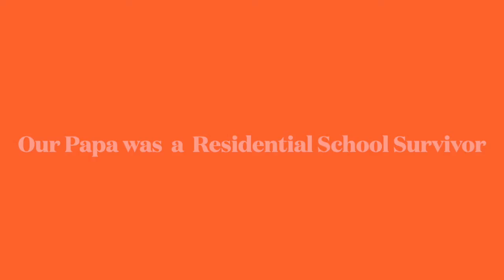ENÁN U, ṮI TŦE SṮELṮḴEȽ ȽTE June 22, 2021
In recognition of National Indigenous Peoples Day we are honoured to share this new video by W̱SÁNEĆ videographer, SX̱EDŦELISIYE Renee Sampson.

A creative collaboration between SX̱EDŦELISIYE (Renée), her daughters, and extended family, this is a moving tribute to residential schools survivors and their descendants, and the children that never made it back home from residential schools. It is set to a powerful soundtrack of voice and drum, performed by J,SIṈTEN, ȻOSINIYE, and the Paul Boys.

About this video created as part of the S,ḴŦAḴ Summer Festival of Music, Renee writes “This process has been different then my last creations. My creativity, and energy has been focused on healing, strong emotions that hit close to home. My late papa went to two residential schools and with the children that have been found in Kamloops it has awaken a lot of hurt and a lots of triggers in our communities. We love and value our babies, our beautiful gifts from our creator so much that in our language SENĆOŦEN, “ṮI” the root word child/children means love, value, need, want. Orange shirt day is not just one day but every day.”

S,ḴŦAḴ (pronounced sq-THECK) is the SENĆOŦEN word for 'pass' or 'narrows', and the WSÁNEĆ place name for the island later called Mayne. This area is the traditional territory of the W̱SÁNEĆ people who have been here for millennia and who have rich artistic and traditional culture connected to this place. We extend our thanks and gratitude to them and acknowledge the privilege of enjoying this beautiful place in their territory.

S,ḴŦAḴ Summer Festival of Music and the creation of these videos are supported by SoundON, Creative BC, and the Province of British Columbia. SoundON.ca